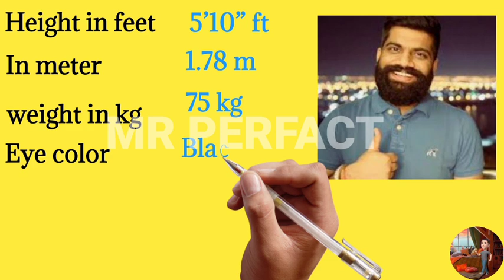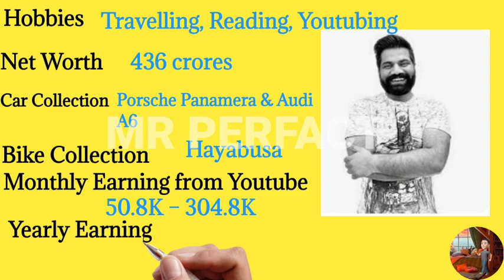Gaurav Chaudhary Technical Guruji Age, Wife, Family,...@TechnicalGuruji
gaurav chaudhary technical guruji age, wife, family,.,
gaurav chaudhary lifestyle,
gaurav chaudhary,
gaurav choudhary,
gaurav chaudhary technical guruji,
who is gaurav chaudhary,
gaurav chaudhary and his wife,
gaurav chaudhary life story,
technical guruji old video,
technical guruji kahan rehte hain,
टेक्निकल गुरुजी कार कलेक्शन,
टेक्निकल गुरुजी फर्स्ट वीडियो,
टेक्निकल गुरुजी टेक्निकल गुरुजीgaurav chaudhary technical guruji age, wife, family,.,